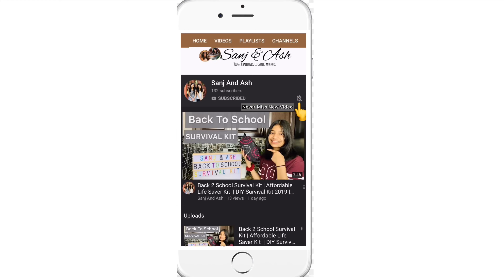Winter Dress Up Ideas | Lot's of different outfits ideas Using One jean | How To Dress Up For Winter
Hi Guys
Today I am going to share this video how to dress up for winter, I am going to share so many winter dress up ideas using only one pair of black jean.
Outfits with black jeans, you can use any other jeans color if you like too.
Clothes from Siren clothing canada
jean bluenote clothing
bag pack from Aldo
Welcome To our channel if you are new to our channel please Subscribe to our channel , If you are watching us from long time, but didn't SUBSCRIBE yet then please subscribe to our channel link down below.
TODAY VIDEO :
winter outfits ideas using one black jean.
we like to make videos ABOUT OUR LIFE STYLE, DAILY VLOGS, SCHOOL PROJECTS , BEAUTY TIPS , ORGANIZE IDEAS, HAIRSTYLES, DIY, COOKING, VACATION TRAVEL VLOGS AND MANY MORE.

we like to make  many kinds of videos..
down below
if you have any suggestion for future videos, please let us know .